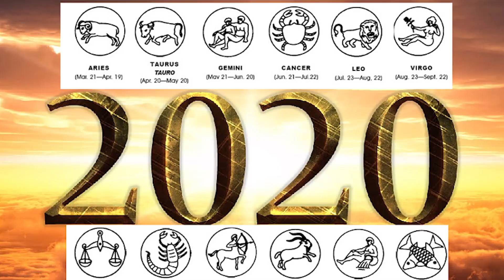साल 2020 में मेष राशि वाले ये गलती भूल के भी मत करना नही तो बर्बाद हो जाओगे. Mesh Rashi 2020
horoscope for 2020,mesh rashifal 2020,2020 rashifal in hindi,aries 2020 horoscope,aries 2020 predictions,mesh rashifal 2020 in hindi,मेष राशिफल 2020,mesh rashi 2020 rashifal,mesh rashi,मेष राशिफल 2020 कैसा रहेगा,मेष राशिफल 2020 का,मेष राशि राशिफल 2020,rashifal 2020,mesh rashi 2020 rashifal in hindi